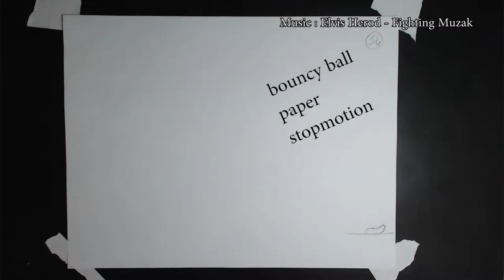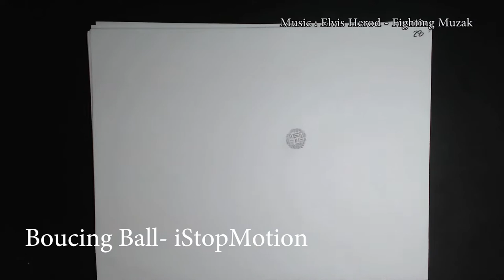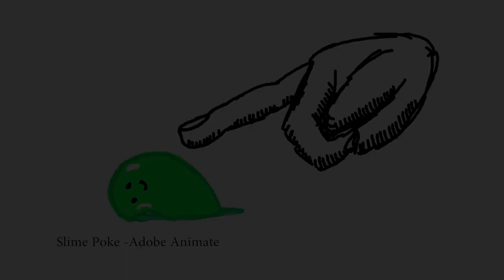2018 DCAD Pre-College Week #1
Compilation of work from the 2-D animation students who attended the first of DCAD's 2018 Pre-College Studio Weeks.